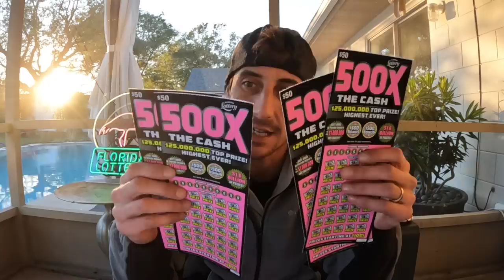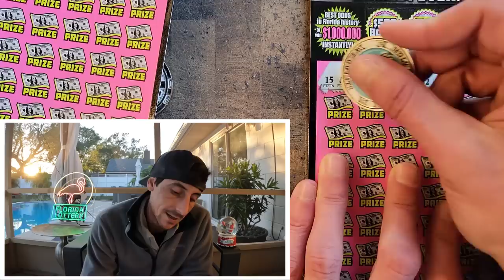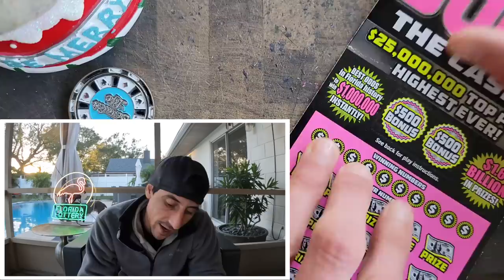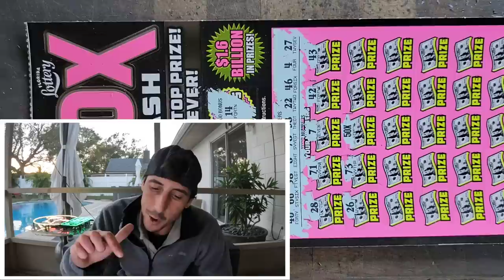Guys I Got So Lucky!!! 50X BOOM🚀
Beautiful Win for Christmas day!!!500X the Cash🚀

4 x $50 500x The Cash scratch off tickets from the florida lottery!

Join Stake Online Casino here (copy/paste link):
stake.us/?c=07336ee4de